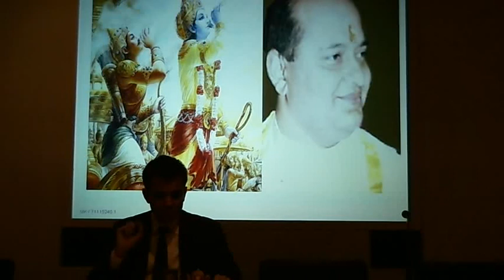Bhagavad Gita: chapter 10 verse 6 - english translation and commentary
"The seven great sages of old, and the four Manus also are of My nature and born of My mind and from them are all these creatures in the world".

Bhagavad Gita class given on 4 June 2013. Based on the teachings by the internationally renowned Saint Pujyashree Bhupendrabhai Pandya, the powerful, beautiful and inspiring class was given by Dhruv bhai to an audience of professionals from all over the City of London.